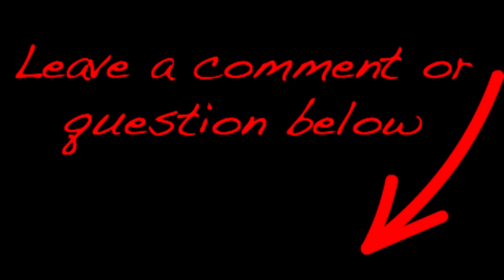🔶 Cricket Sound - Relaxing Nature Sounds - Sleep Music 💤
Calming Cricket Sound , Relaxing asmr Sleep Music ( 30 Minutes 2021 , Black Screen ) . 💤
Sleep Music For Meditation , Sleep , Stress Relief And Relaxation .
Soft Cricket Sounds For Study , Work and Stress Release , Asmr White Noise  .
Relaxing Nature Sounds For Sleeping , Cricket Noise ,  आरामदायक संगीत .

My Relax Series can be labeled as for example: asmr sleep music, calming music, yoga music, study music, peaceful music, beautiful music,sleep meditation music and relaxing music.
Are you a fan of the thunder sounds or piano music or looking for relaxing asmr rain sounds to help you sleep, study, practice yoga or obtain stress relief?
Calming piano music videos are instrumental music videos that offer you beautiful relax asmr music to help you relax, sleep and beat insomnia.
Use my relaxing piano music as calming music or ambient music to create a positive energy, as yoga music or spa music, or play my rain sounds as meditation music to calm a busy mind.
Do you want relaxing music or focus music to study? My water sounds soft music can also be used as concentration music, focus music and study music.
Relaxing ambient music helps you study and is calm music when work needs to be done.It is soothing music and healing music to help you de-stress.
My stress relief music is relaxing music, ideal for relaxation or yoga.
If it is thunder sounds  you want, my beautiful thunder music has the best sleep sounds that provide stress relief and help to fight insomnia.
My relaxing nature sounds can act as deep asmr sleep music, concentration music, relaxation music, meditation music, soothing music, stress relief music, study music, yoga music or romantic music.
Many people also use cricket sounds as spa music or sleep music as it is perfect relaxation music.
Why not use my relaxing music to create a spa ambience?
My concentration music is the best music to work to! If you want music to do homework to, select calm ambient music for studying. It is also focus music so will help you with concentration. Many refer to it as thinking music because with this relaxation music playing, you can think more clearly.
My relaxing sleep music can be used as sleeping music. This soft relaxation music will help you overcome insomnia and fall asleep fast. My rainforest sounds and  ocean sounds are supportive as deep sleep music.
My relax series can be used as lullaby for babies to go to sleep , baby sleep asmr music , or you can just sleep like a baby ;)
मेरी रिलैक्स सीरीज़ को उदाहरण के तौर पर लेबल किया जा सकता है: स्लीप म्यूजिक, शांत संगीत, योग संगीत, अध्ययन संगीत, शांतिपूर्ण संगीत, सुंदर संगीत, स्लीप मेडिटेशन म्यूज़िक और रिलेक्सिंग म्यूज़िक।